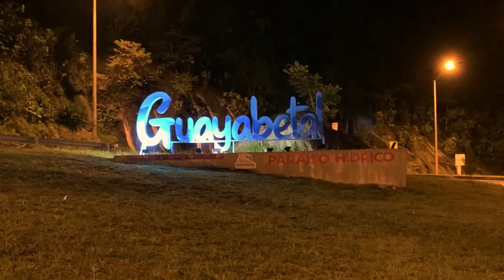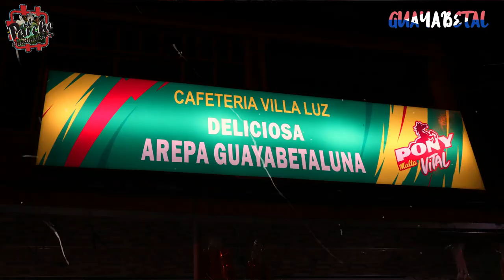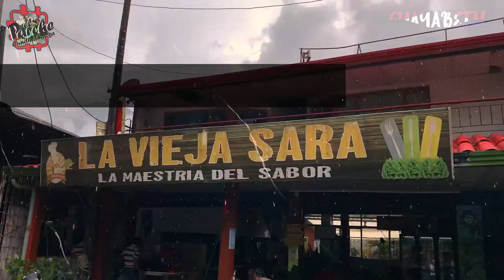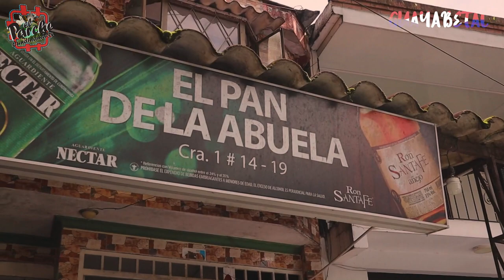GUAYABETAL CAPÍTULO 2. "Pueblo de Riqueza a Blanco y Negro"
Serie web documental del municipio de Guayabetal, ubicado en la provincia del departamento de Cundinamarca, Colombia.

00:03 intro Guayabetal
00:30 pueblo de riqueza a blanco y negro
00:34 donde esta ubicado y como llegar a Guayabetal
01:13 Paraderos de Guayabetal, gastronomía de Guayabetal
02:08 Arepa Guayabetaluna
03:04 Restaurante la Vieja Sara en Guayabetal
04:07 Pan de Sagu, pande La Abuela  Guayabetal